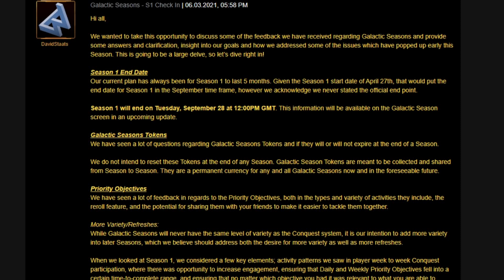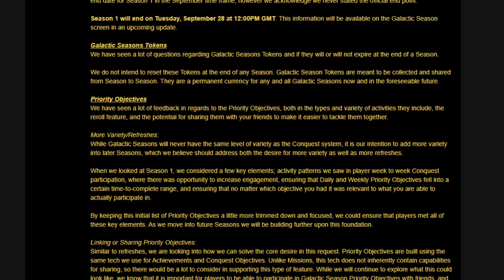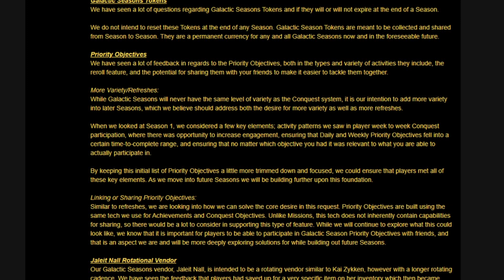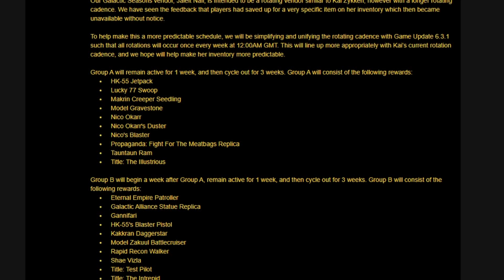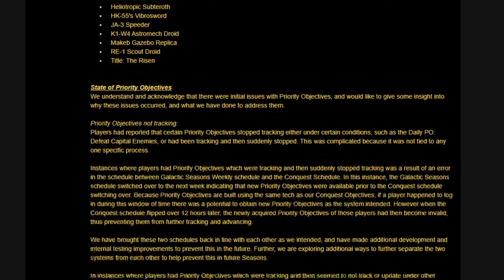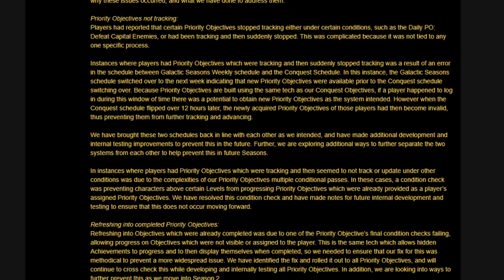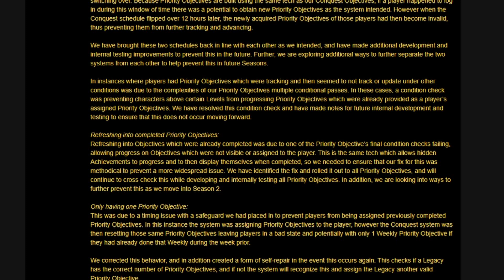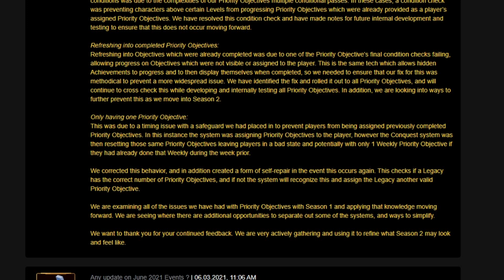SWTOR News | BioWare Responds to Galactic Seasons Feedback | RANT. WARNING!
BioWare recently came out with a blog, responding to players feedback concerning season 1 of the new Galactic Seasons. During this second read through, I discover some points that really get my beard in a ranty state. All these problems that BioWare is addressing could have been resolved if BioWare had actually done it's home work. Let's talk about it!